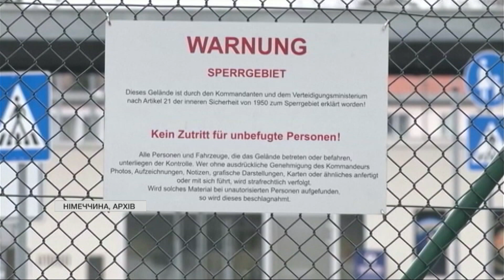⚠️Військові бази США перевели у стан підвищеної бойової готовності в Європі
Рівень захисту "Чарлі". Американські військові бази в Європі у режимі підвищеної бойової готовності. Чого боїться Пентагон? І як оцінюють рівень безпеки європейські політики? Подробиці в нашому наступному матеріалі.